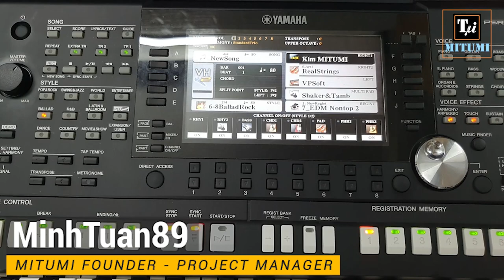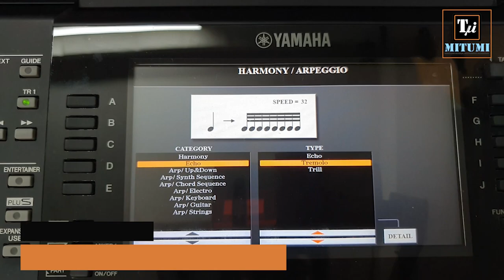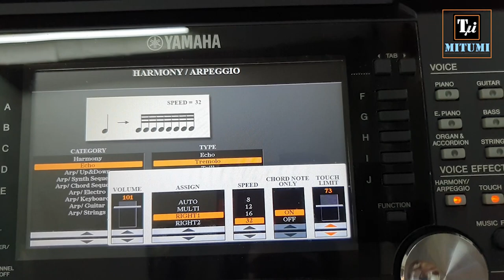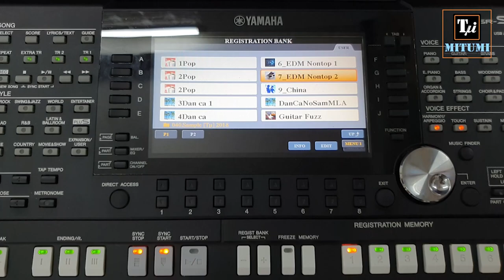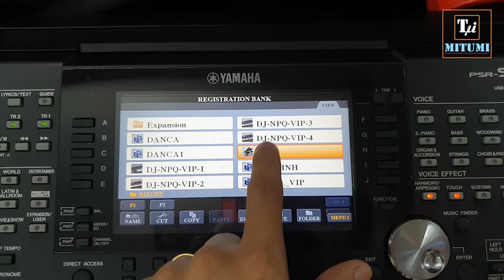Cách làm tiếng đàn KÌM tremolo đơn giản hiệu quả | Voice TRANH - KÌM - Tì bà - Mandolin có thể làm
MITUMI hướng dẫn cho mọi người cách làm một tiếng có hiệu ứng tremolo rất đơn giản nhưng hiệu quả khi chơi nhạc
Hy vọng sẽ giúp được các bạn tạo được một bộ tiếng vừa ý.
Dựa vào đây bạn có thể chỉnh được nhiều VOICE theo cùng cách chỉnh như MITUMI đã chia sẻ !